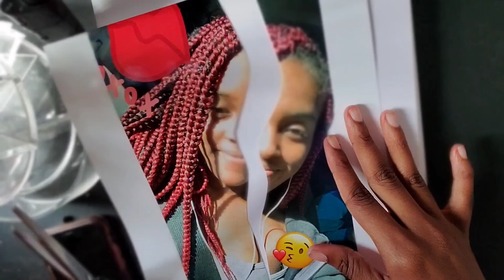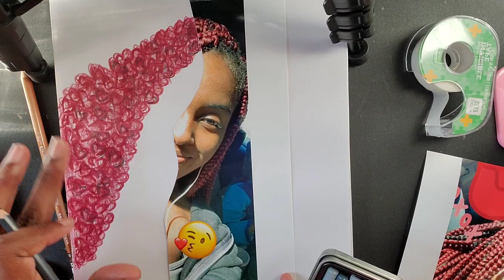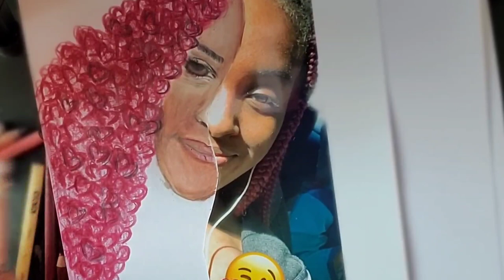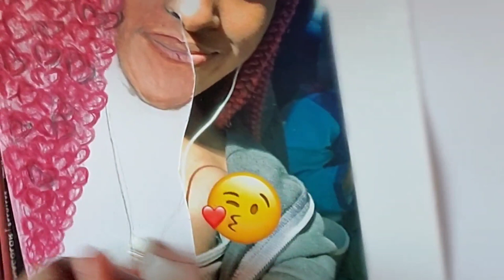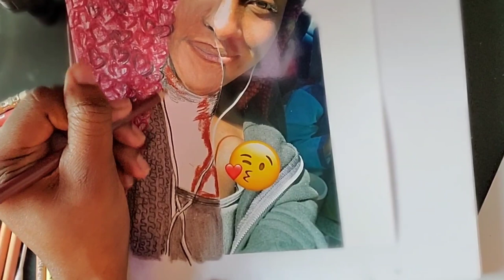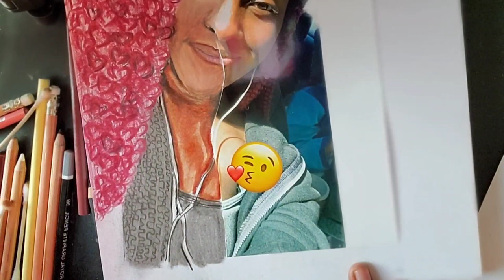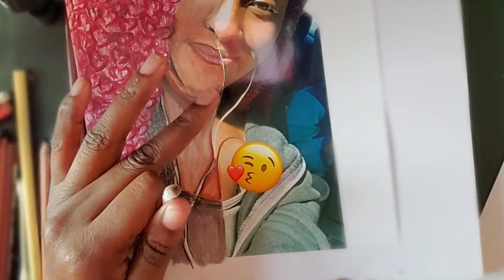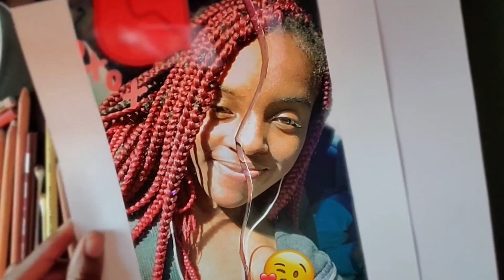ToonMeChallenge || DRAWING MYSELF AS A CARTOON !!! | Art Therapy 💖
Toon me challenge drawing myself as a cartoon